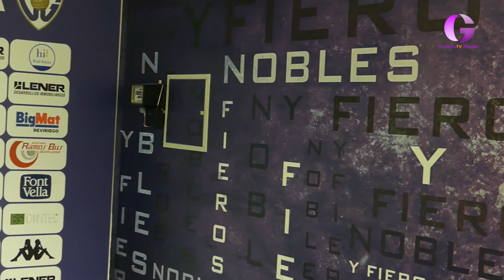Tranquilos y como en casa. Guada TV Media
Tranquilos y como en casa. + información en GuadaTVMedia